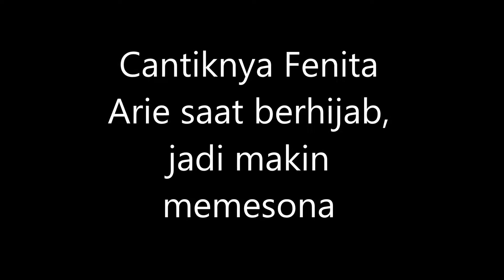Cantiknya Fenita Arie saat berhijab, jadi makin memesona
Siapa tak mengenal sosok artis cantik Fenita Arie? Istri Arie Untung ini sering wara wiri di berbagai acara TV sebagai seorang pembawa acara. Kemampuannya dalam memandu acara sudah tak diragukan lagi, tak hanya piawai dalam bidang hosting, ibu tiga orang anak tersebut juga memiliki paras yang cantik.

Sebagai seorang public figure, penampilan Fenita selalu berhasil mendapat pujian dari setiap orang yang melihatnya. Baru-baru ini artis berusia 31 tahun tersebut memutuskan untuk berhenti sebagai presenter di acara infotainment yang sudah ia tekuni selama 8 tahun.

Banyak yang berspekulasi bahwa pilihan Fenita itu lantaran dia kini memutuskan berhijab. Apalagi beredar foto saat Fenita mengenakan hijab di suatu kegiatan bersama suaminya. Langkah Fenita pun mendapat dukungan dari suami dan para sahabatnya.